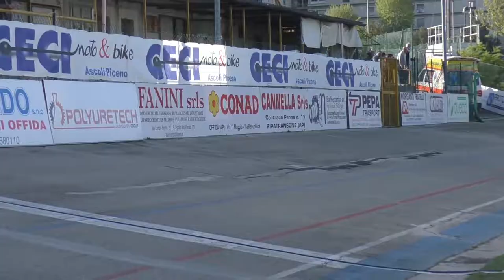Tre giorni su pista International Piceno Sprint Cup-Memorial Cav. Alfonso Ceci